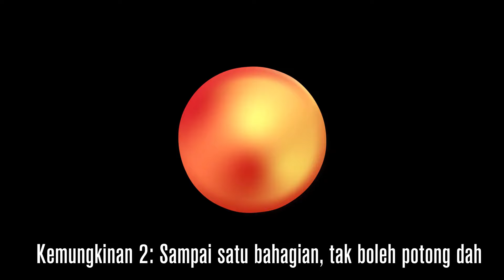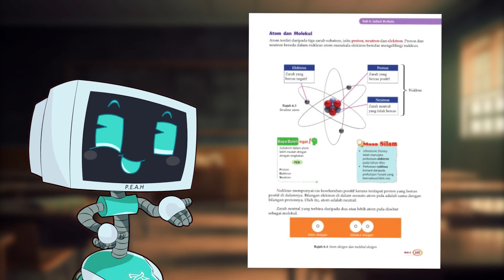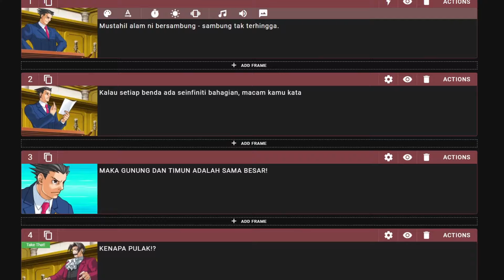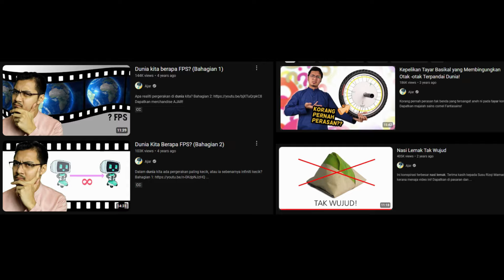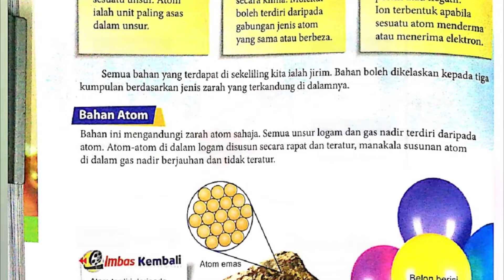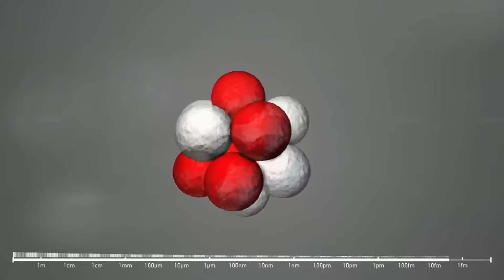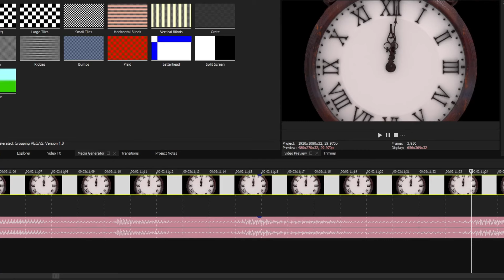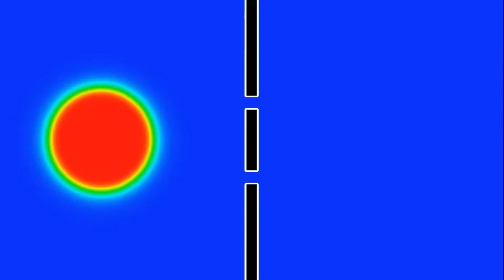Misteri Jawhar Fard | Atom Terkecil Ilmuwan Islam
Ratusan tahun dahulu , ilmuwan Islam usulkan satu idea yang sangat aneh. Adanya atom yang terlampau kecil sehingga ia tiada panjang, lebar dan tinggi. Ini mencetus perdebatan hebat selama ratusan tahun. Apakah atom itu?